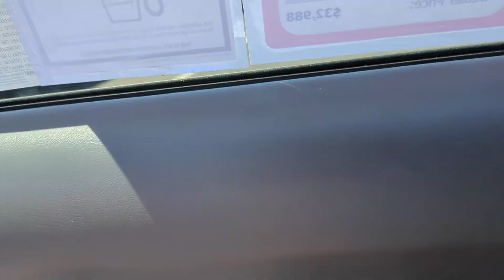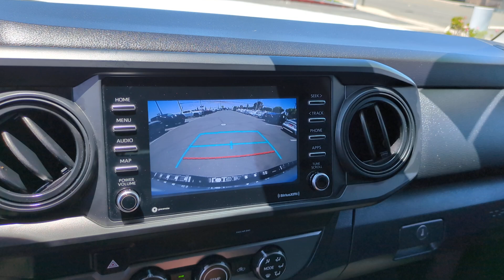2023 Toyota Tacoma SR CA Orange County, Garden Grove, Westminster, Santa Ana, Anaheim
Pre-Owned 2023 Toyota Tacoma SR available at Toyota Place located in 9670 Trask Ave, Garden Grove, CA, 92844. Servicing the Orange County, Garden Grove, Westminster, Santa Ana, Anaheim area.